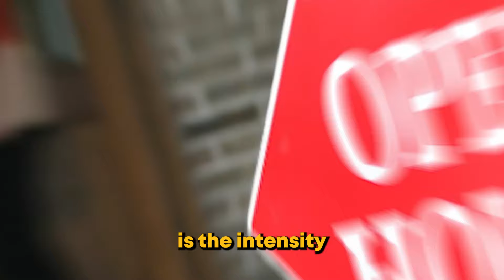Underused Home Negotiation Strategy to Get Your Offer Accepted!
Thinking about buying your first home? 🏡 In today’s competitive market, just having a pre-approval might not be enough to stand out in a bidding war.

In this video, I’m sharing a powerful tip to give you an edge over other buyers: getting your mortgage fully underwritten before you even start house hunting. This extra step can make your offer look stronger to sellers, even against higher bids!

Watch to find out how this works, why it can make a difference, and how you can start the process today. If you’re ready to boost your buying power and secure the home of your dreams, hit play!